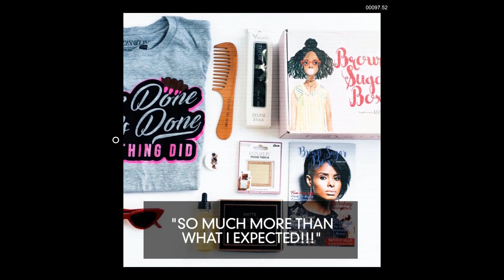Izzy & Liv - Where Representation Matters!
Get The BEST of Izzy & Liv.